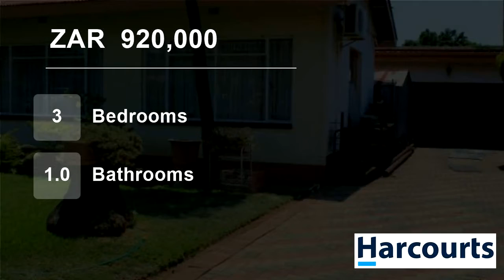3 Bedroom House For Sale in Oos Einde, Rustenburg, North West, South Africa for ZAR 920,000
Web Ref. NWR62874: Family home close to the railway that can be ideal as offices. Old but steady. Big rooms. An additional outside room with shower and toilet that can be used as a bachelors. Big Zozo for storage